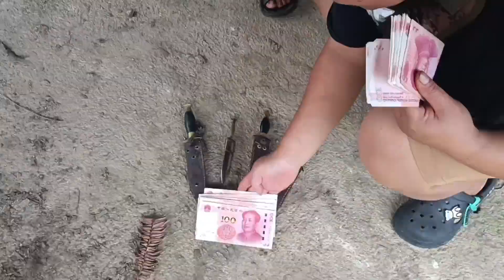大伯，当年战友送给他的纪念品被很多人惦记芳姐赶紧加钱买下